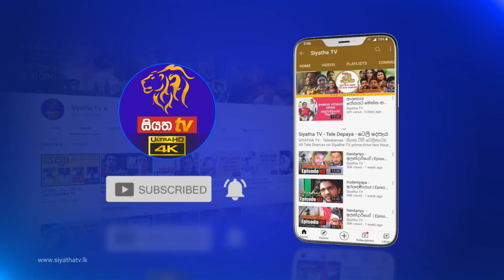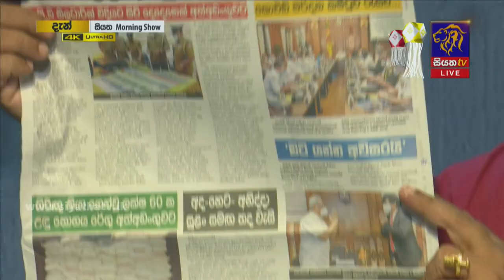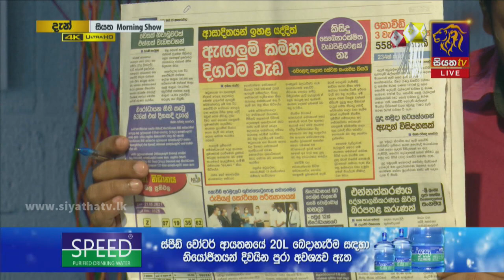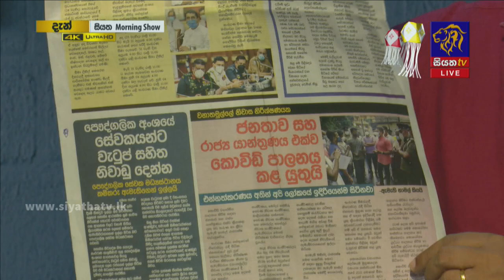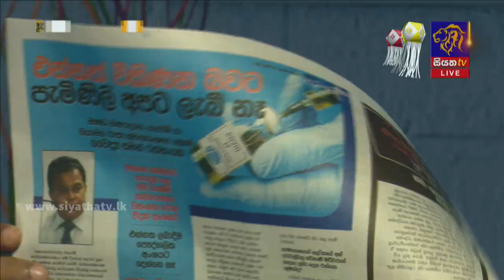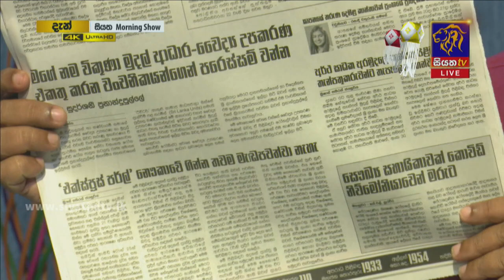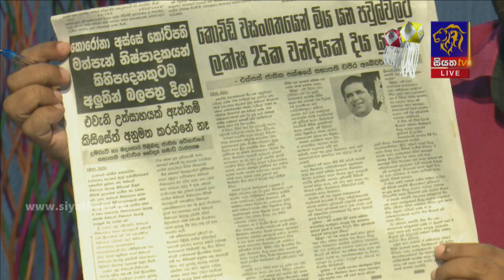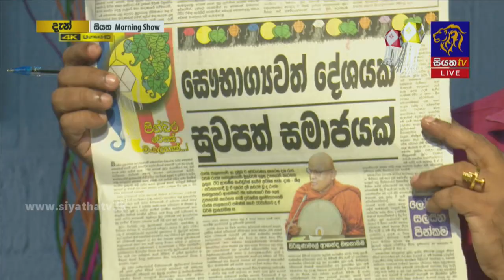Siyatha Morning Show | 25.05.2021 | @Siyatha TV